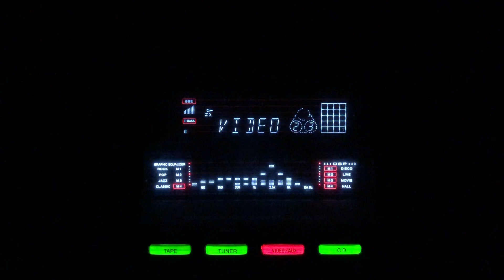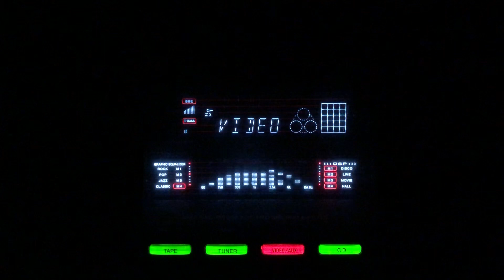Chhad javin na channa banh- Zubeda Khanam- Pattan/Pak/1955.